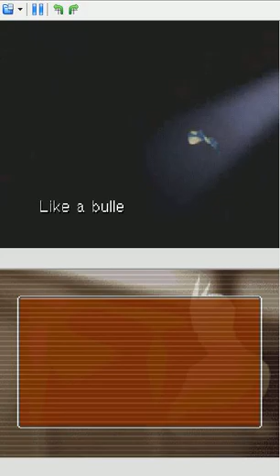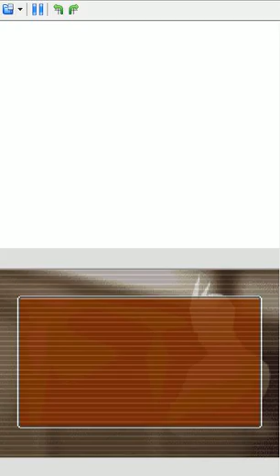Lets Play Apollo Justice Part 13 A Magicians Secret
i want to know how to do it